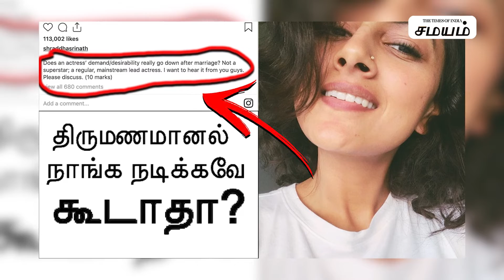திருமணமான ஹீரோக்கள் ரொமான்ஸ் செய்யலாம்! ஆனால் நாங்க நடிக்கவே கூடாதா? | Samayam Tamil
ஒரு நடிகை திருமணம் செய்தால் மட்டும் ஏன் தொடர்ந்து நடிப்பீர்களா என கேள்வி கேட்கிறார்கள் என கோபமாக கேட்டுள்ளார் ஷ்ரத்தா ஸ்ரீநாத்.